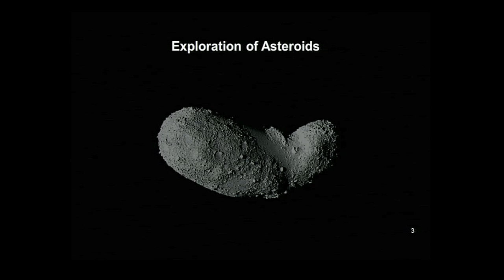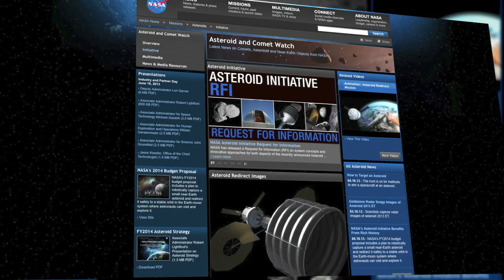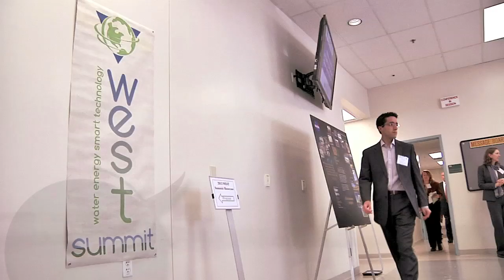Asteroid Grand Challenge on This Week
During an asteroid initiative industry and partner day at NASA Headquarters, Deputy Administrator Lori Garver announced a Grand Challenge focused on finding and mitigating all asteroid threats to human populations. Grand Challenges, an important element of the President's Strategy for American Innovation, are ambitious goals on a national or global scale that capture the imagination and demand advances in innovation, science and technology. Also, J-2X Engine Gimbal Test, Countdown to IRIS Mission, Armstrong Ceremony, Advancing Liquid Air Technology, GPM's Solar Wings, 2013 W.E.S.T. Summit and more!